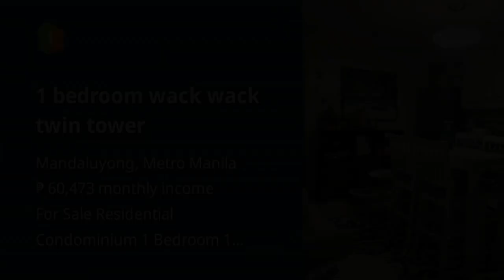1 bedroom wack wack twin tower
1 bedroom wack wack twin tower

Price: ₱ 3,900,000
Condominium/Apartment Type: Residential Condominium
Number of Bedrooms: 1
Number of Bathrooms: 1
Unit Size in sqm: 39 sqm.